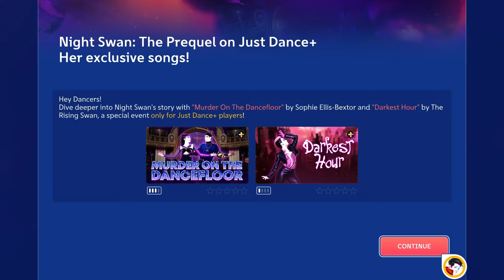Just Dance 2024 Edition - Darkest Hour - Full Gameplay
sweet dreams has left the chat